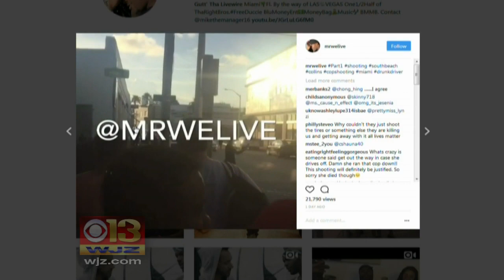Bowie Woman Killed By Police After Car Crashes In Miami Beach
Cariann Hithon of Bowie, Maryland was shot and killed by police after crashing into several cars and running over an officer.